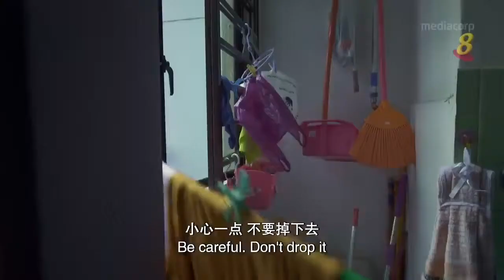Ho Seh Bo精选《至亲03~闯祸不敢回家》朱厚任 陈莉萍 卢凯俊